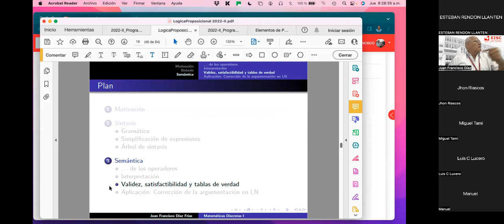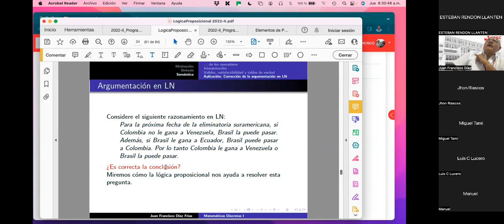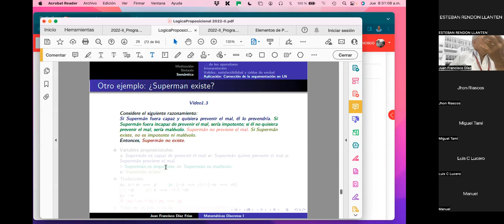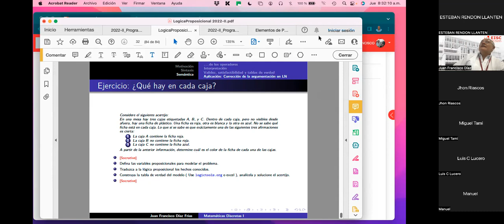8 Semántica - validez y satisfactibilidad